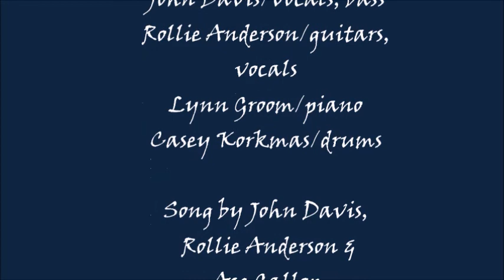Davis-Anderson - The Wandering Kind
A cut from the 2013 album, "Two Old Friends," by the Davis Anderson Project.

Davisongs/Odalomas Music - BMI